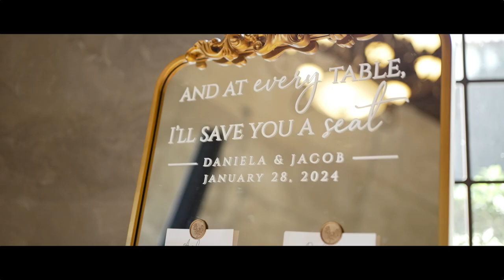Middle School Sweethearts | Daniela & Jacob | Olde Dobbin Station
Daniela & Jacob celebrate their special wedding day with friends and family. So much planning went into this big day and it pays off with all the excitement, love, and laughter you could imagine. Congratulations to the happy couple!